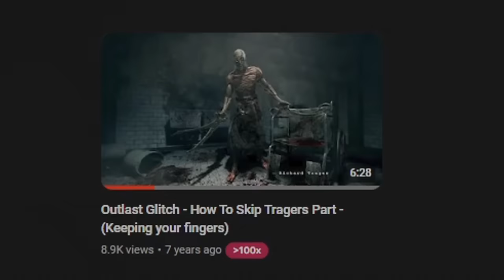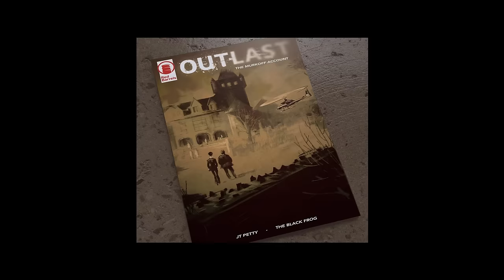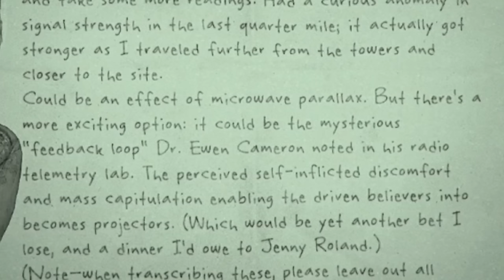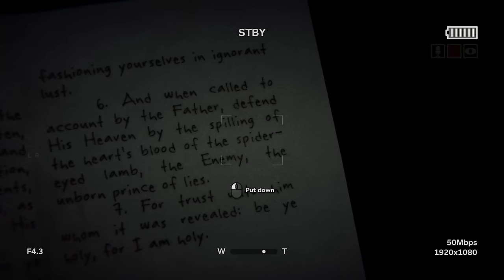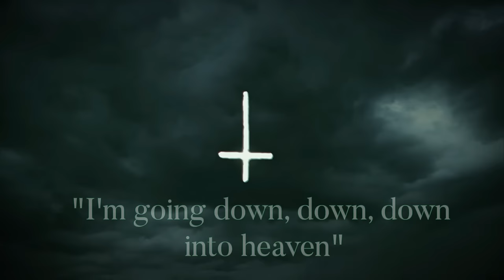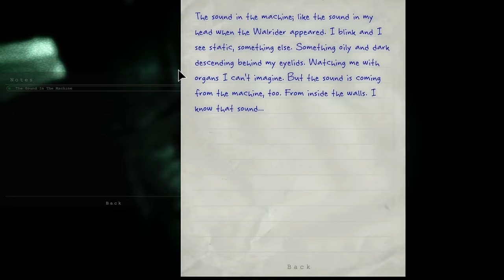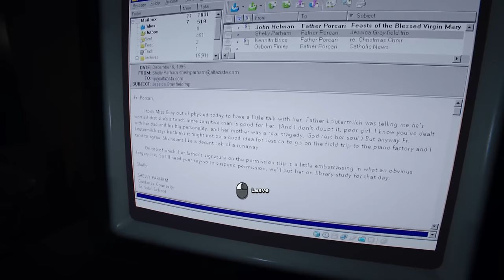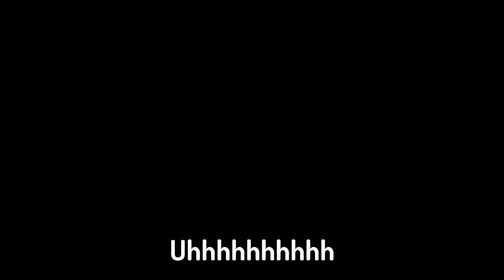The Scariest Horror Game You Never Understood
Outlast 2 Psychological Horror Game So Deep very spooky. But this time only half of it was in le head. The most time I've spent on a video so far, hope you enjoy it!

Chapters:
0:00 - Introduction
2:06 - Outlast & Expectations
4:00 - Outlast 2 Backlash
7:23 - Outlast 2 Summary
14:50 - Murkoffs POV
18:27 - Blake Langermann
25:07 - Phantom Pregnancy
28:10 - Blake's Past
36:47 - The Fate Of Blake
37:54 - Conclusion

In this horror video essay we take a deep dive into the underlying plot of the hit horror games Outlast, its DLC, Outlast Whistleblower, and the sequel Outlast 2. Primarily focusing on the latter game. Here we talk about the overarching story, and the events that happen throughout, while trying to tackle the "hidden" plot underneath. Anything from Blake Langermanns trauma, The Murkoff Corperation MKUltra Radio Tower hallucinations, and how things are even further tied together in Red Barrels' newest horror game release, The Outlast Trials. Hope you enjoy!